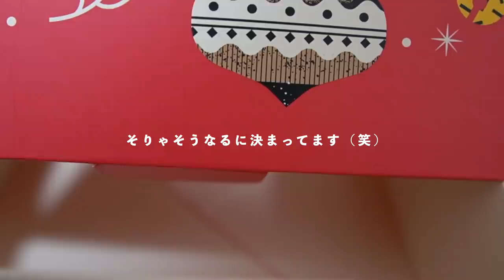O型女のクローゼットツアー！収納見せちゃいます！| CLOSET TOUR